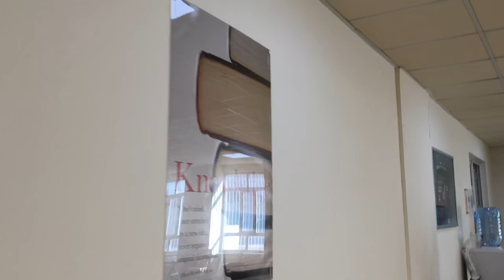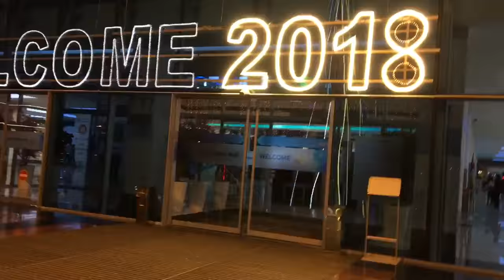VLOG 2 , چالاکیەکانی من ڕۆژی ئاڵا ، نشاطاتي يوم عيد العلم الكوردي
چالاکیەکانی من ڕۆژی ئاڵا ، نشاطاتي يوم عيد العلم الكوردستان
Snap : Avrin.hemo
Fb.    : Avrin hemo